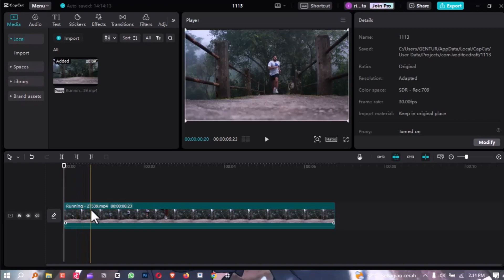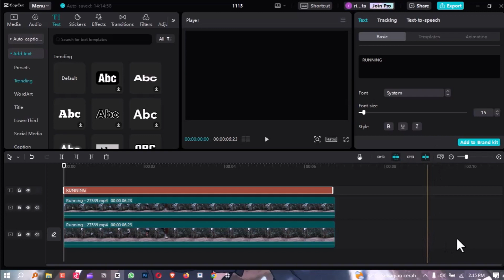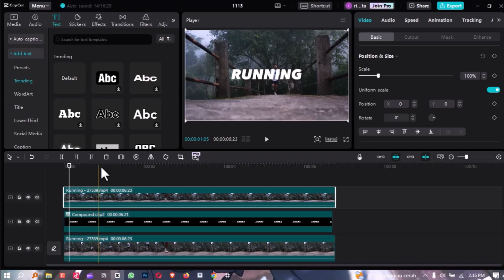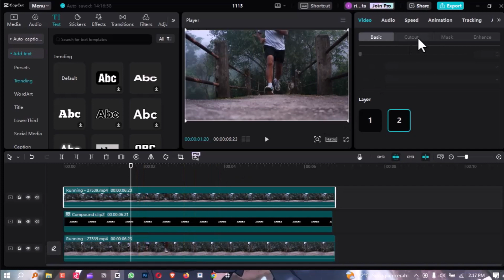Cara Cepat Edit Tulisan di Belakang Objek Capcut PC | Capcut Tutorial - powereditor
"Hola, rekan-rekan editor video! Siapa yang tidak suka trik cepat di Capcut PC? Nah, di video ini, kita akan bahas cara super cepat untuk mengedit tulisan di belakang objek tanpa ribet. Tutorial simpel ini akan membantu kamu memberikan sentuhan kreatif pada video dengan mudah. Let's make our edits stand out with Capcut!"